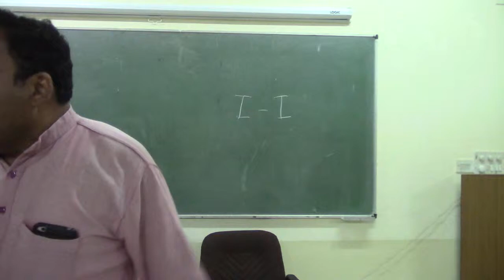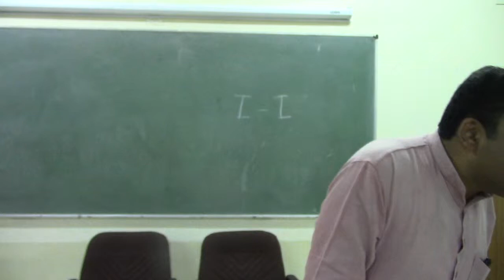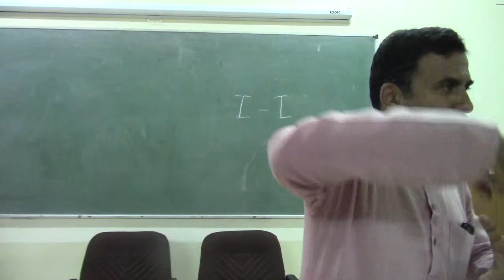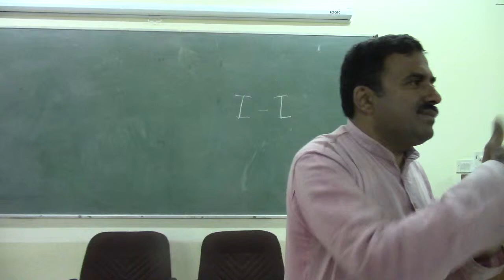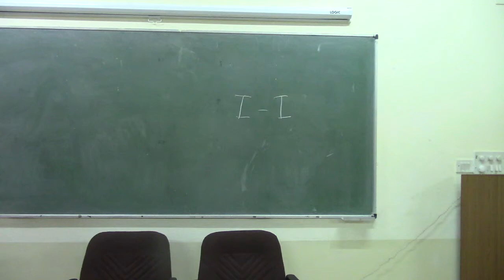Atmavichara Talks@SSMRV(Talk 2_Part 2)_Eng_Avasthatraya Prakriya_23Oct2018